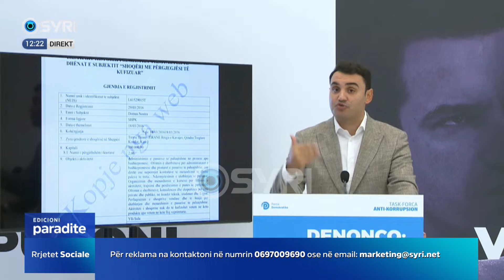Domus Nostra licensohet për administrim, Këlliçi: Plarent Ndreca fshehu pasurinë